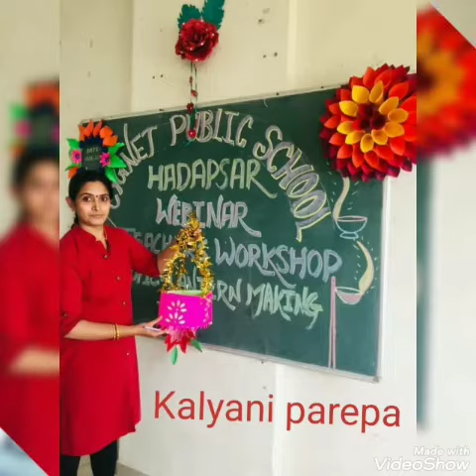Lantern Making Workshop for Teachers in Cygnet Public School Hadapsar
Video from Deepali S